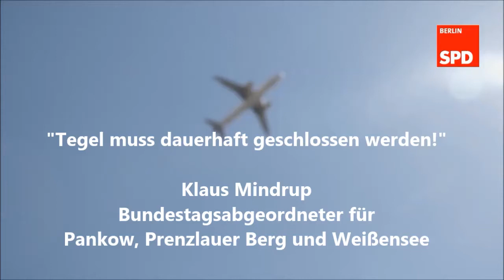Klaus Mindrup Tegel endlich schließen